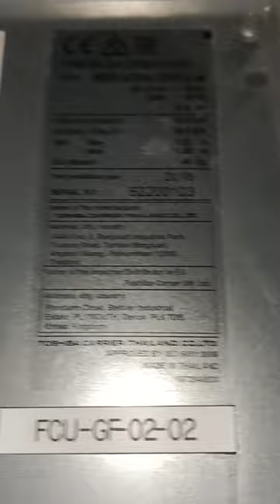VRF INDOOR FCU UNIT DRAIN PUMP CHEACK